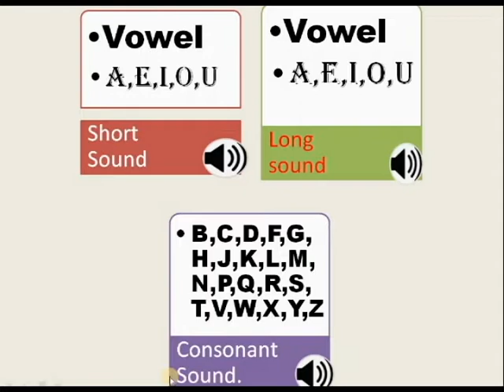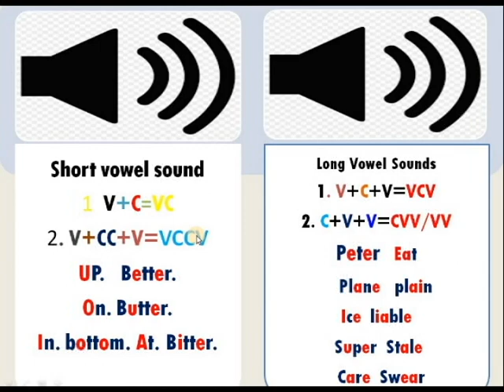Rohingya English the rules of long and short vowel sound and its sounds byMr. Zabber